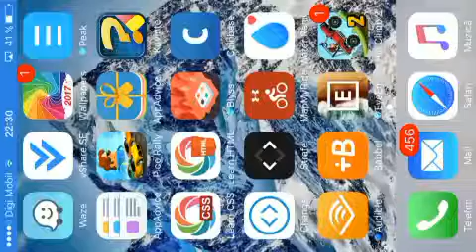Hill Climb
From the Creators of the Original Hill Climb Racing Comes Hill Climb Racing 2! It's Bigger, It's Better And It's Much Much Funner!? 😉

• 🔧 NEW! Tune - 14+ Unique and upgradeable Tuning Parts
• 🚗 Vehicles - Unlock vehicles and choose the best one for your playstyle
• 🎩 Customize - Style your vehicles and character
• ⛰️ Explore - Various environments with achievements
• 👍 Great Graphics - Optimized for high and low resolution devices
• 💗 Social - Challenge your friends in daily and weekly competitions
• 🏆 Compete - Climb the leaderboards, win challenges and become #1

Vehicles: Motocross, Jeep, Formula and 7 more!

Hill Climb Racing 2 is free to play but there are optional in-app purchases available.

Remember that we're always reading your feedback and are hard at work creating new vehicles, cups, features and of course fixing any bugs 🐛 you may find. So we'd really appreciate if you'd report what you like or dislike and any issues you may have with the game to , please include your device make and model.